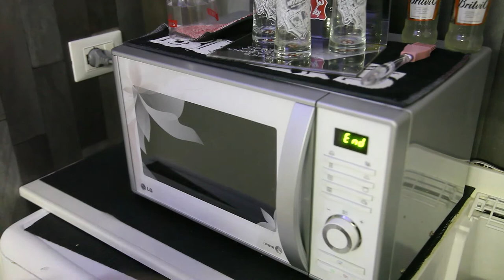| TUTORIAL | ChocOrange | L'unione di due passioni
ChocoOrange, una variante ispirata al Caipiroska.
La struttura principale rimane la vodka, la differenza sta nel pestato.
Il lime viene sostituito con l'arancia e un tocco amaro di cacao.
Il tutto non viene servito in un bicchiere oldfashioned ma in una coppetta creata sciogliendo del cioccolato in uno stampino in silicone.

INGREDIENTI

6 cl vodka
3 spicchi d'arancia
2 barspoon zucchero di canna bianco
½ barspoon cacao amaro

PREPARAZIONE

Sciogliamo al microonde 30 gr. di cioccolato fondente, lo versiamo in stampi dalla forma sferica e congeliamo il tutto per almeno 20 minuti. Nel frattempo versiamo tre spicchi d'arancia in un mixing glass, dolcifichiamo con due cucchiaini di zucchero di canna bianco e pestiamo il tutto in modo da estrarre tutto il succo dell'arancia.
Aggiungiamo mezzo cucchiaino di cacao e aiutandoci con il barspoon (cucchiaino alto) mescoliamo bene.
Aggiungiamo il ghiaccio, la vodka e con un boston shakeriamo il tutto per sei/otto secondi.
Aiutandoci con uno strainer, versiamo il composto nella coppetta di cioccolato creata in precedenza.